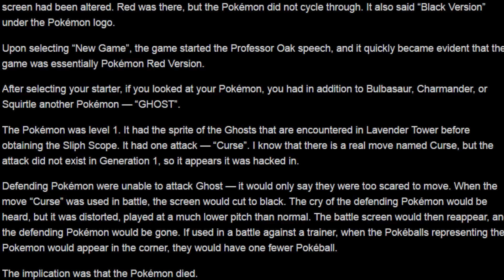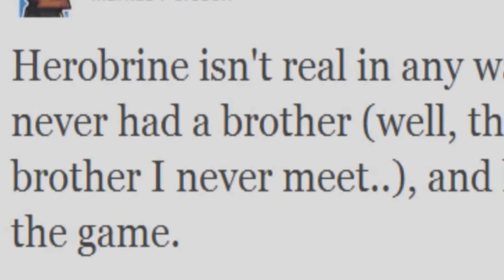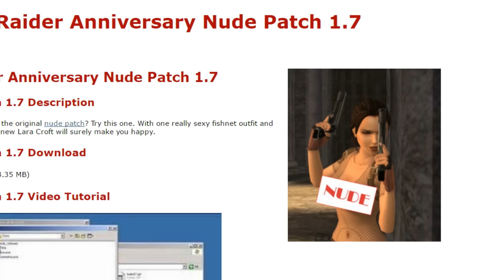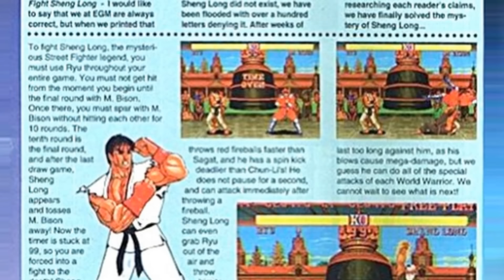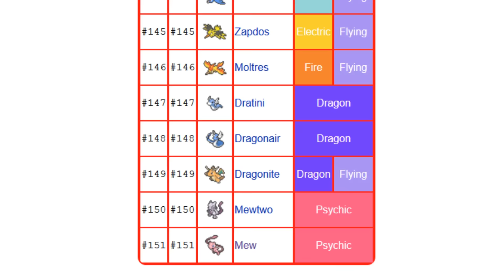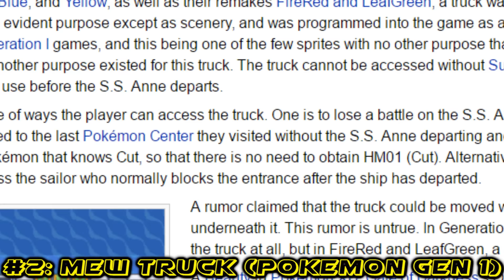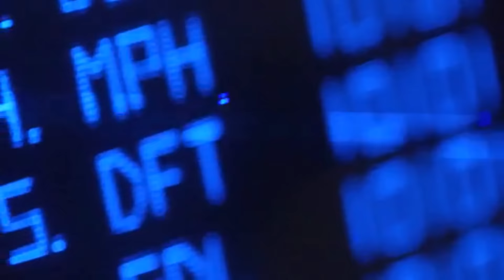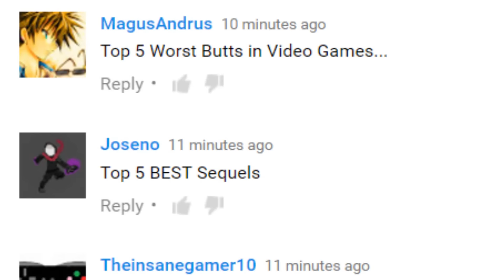Top Five Urban Legends in Video Games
I'd add "which are a load of shit" to the title but I'm not such a big fan of massive descriptive video titles. Especially ones that assume that I've missed secrets. Bitch, secrets are all I've got.